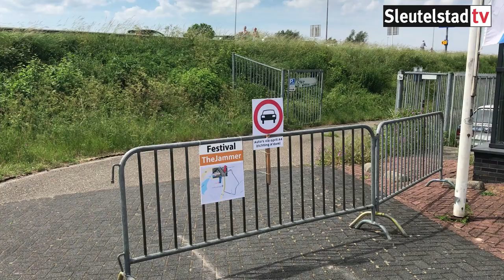TheJammer popfestival (02-06-2019)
Verslag door Robbert Beurse van het TheJammer Popfestival in Zoeterwoude.